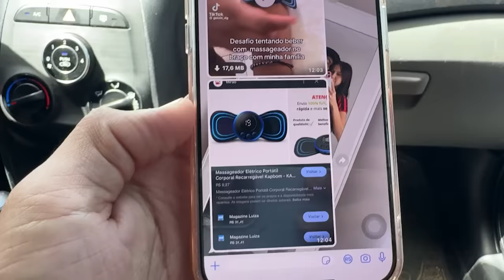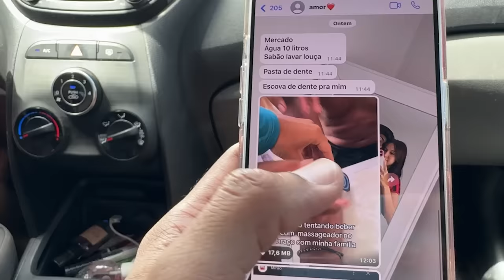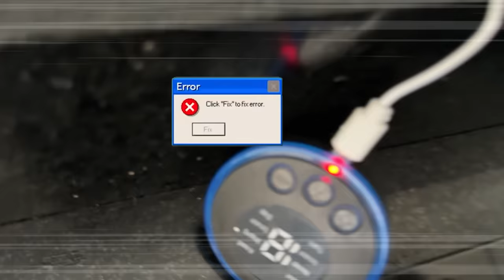TESTAMOS o mini massageador e só tomamos CHOQUEEE 😫( a jhefiny quase não aguentou 🤣🤣)